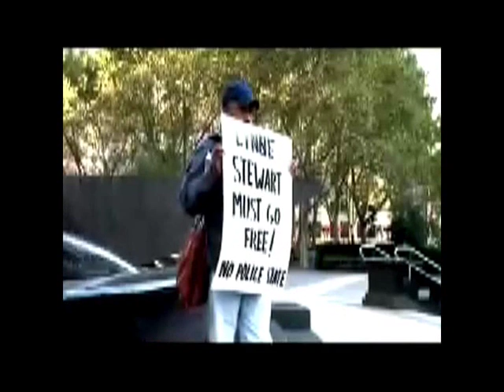Rattansi & Ridley #43 1of4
1.   HANEEFA SARWAR -- ISLAMIC HUMAN RIGHTS COMMISSION
2.   VT 1 -- MUMIA ABU JAMAL, DEATH ROW PRISONER, SCI GREENE, PENNSYLVANIA, USA.
3.   CHRIS BANBERY--ANTI-WAR ACTIVIST (oov:Iraq footage)
4.   LEE JASPER:FMR. SR. LONDON MAYORAL ADVISOR --
5.   YUSUF AL-HELOU: GAZA CORRESPONDENT, PRESS TV
6.   Dr Taji Mustafa : Hizb ut Tahrir